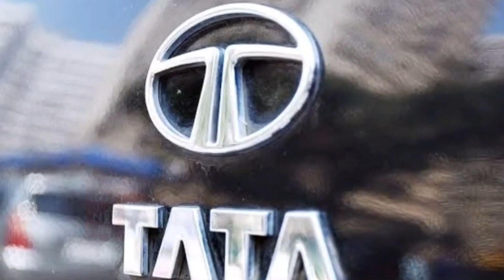গুজরাতে বিপুল বিনিয়োগ টাটার, বাংলা কেন বাদ? Tata Gujarat investment | BPN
গুজরাতে টাটারা বিনিয়োগ করতে চলেছে প্রায় ১.৫ বিলিয়ন ডলার। ভারতীয় মুদ্রায় প্রায় ১৩ হাজার কোটি টাকা। কর্মসংস্থান থেকে রাজ্যের ইকোনমিক গ্রোথ এই সবই আরো দ্রুত গতিতে হবে। কিন্তু কোন খাতে হতে চলেছে টাটাদের এই বিপুল বিনিয়োগ?